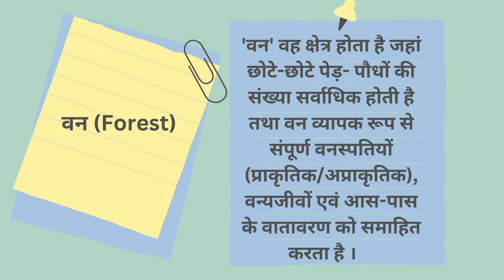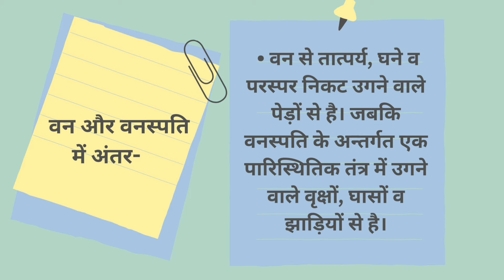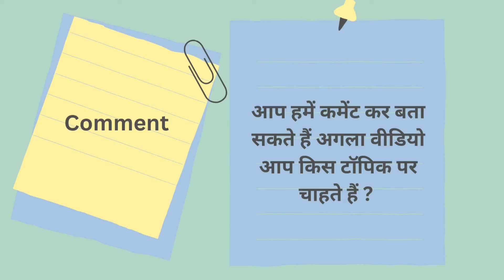वन एवं वनस्पति में अंतर || Difference Between Forest and Vegetation/Foliage/Flora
वन और वनस्पति में अंतर
वन किसे कहते हैं?
वनस्पति किसे कहते हैं?

dear Viewers इस वीडियो में वन और वनस्पति के संबंध में अंतर को समझाया गया है।

I'm on Instagram as @enpworld. Install the app to follow my photos and videos.